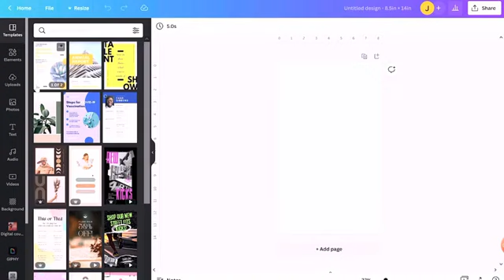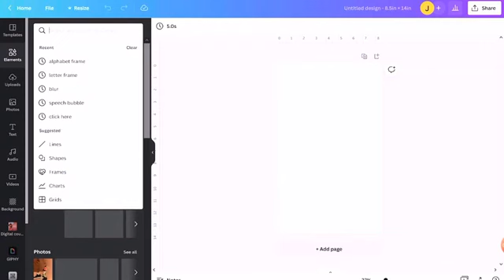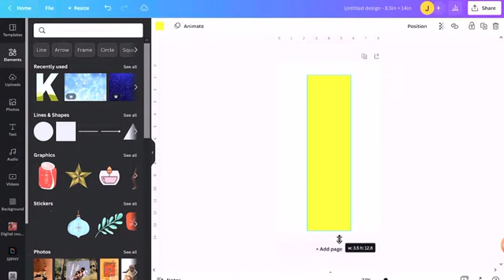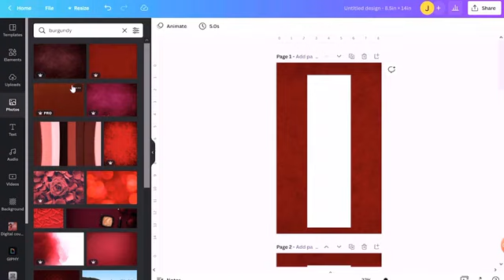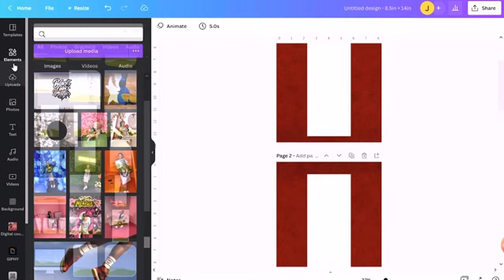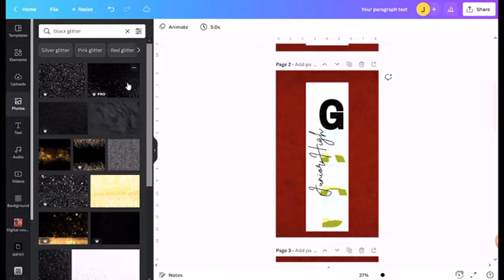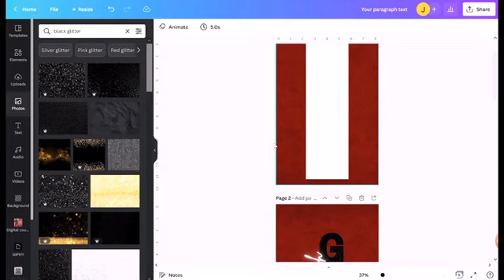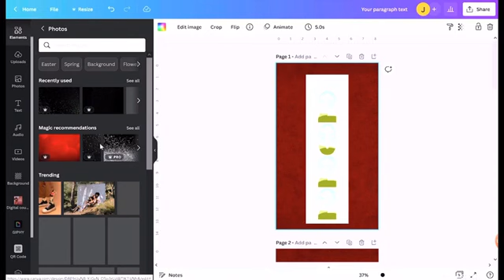Estola de sublimación de impresión completa | Impresora Ecotank| papel 8.5x14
Hola chicos, Hoy los guiaré a través del proceso de cómo diseñar, imprimir y prensar una estola usando una impresora Ecotank de formato pequeño y papel de 8.5x14. ¡Sí, es posible y muy fácil!
Heat Tape
Adhesive Spray
Butcher Paper
Gain Access to 1,000's of fonts, graphics, and classes for $1

Help the Laboratory grow and continue making Free instructional videos by donating ( any and all donations are appreciated. thank you)